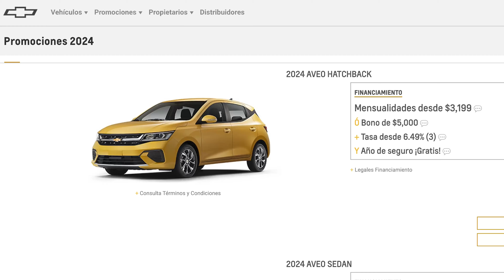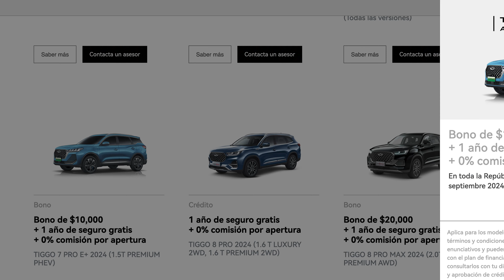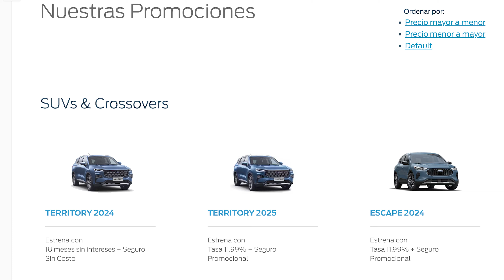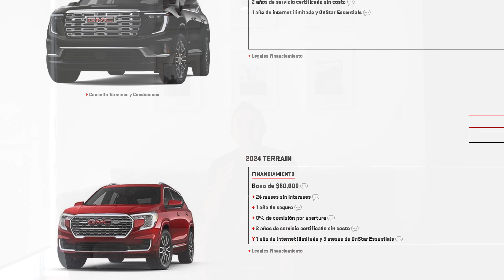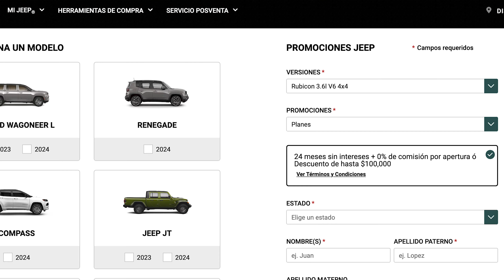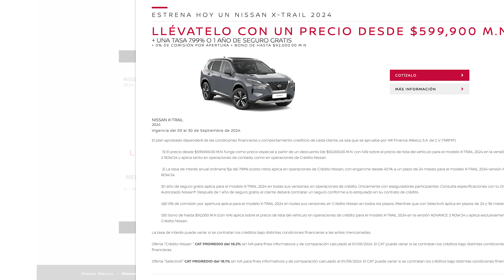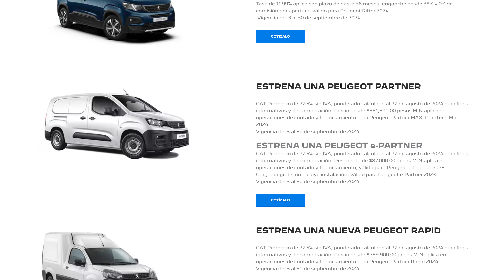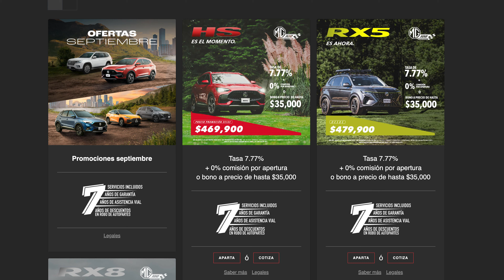¿Es el mejor mes para COMPRAR UN VEHÍCULO?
En este video te comparto las mejores promociones para comprar un vehículo nuevo, algunas de ellas son muy atractivas como meses sin intereses, tasas de interés bajas y bonos al precio de lista.
Si estás pensando en comprar un vehículo pronto, este video es el indicado para ti, porque ahorrar dinero en la compra de un vehículo puede ser muy importante.

Aquí te comparto las mejore promociones durante este mes, de todas las marcas de vehículos en México, para que sepas cual podría ser tu mejor alternativa a compra.

0:00 Intro